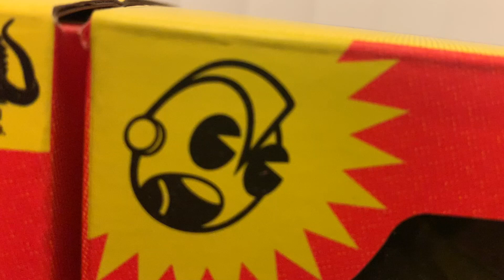UNBOXING Mechagodzilla and MechaGOLDzilla from Kidrobot!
Today we're unboxing Mechagodzilla and MechaGOLDzilla from Kidrobot, from their Kidrobot x Godzilla line.

Both vinyls stand about 8-inches tall, and are priced on the Kidrobot site for $75 each.